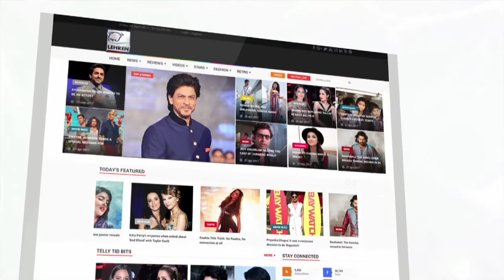Udaan: Ghulam TRAPS And Sends Chakor To Jail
Gumaan wants to give it back to Chakor and insult her, as she has insulted him. He wants to seek revenge by dividing Chakor and Anjor. Chakor tells Kasturi that she is heartbroken once again, she doesn’t want to live in Aazaadgunj. She gets a bad shock when police arrives her home to arrest her for kidnapping Anjor.